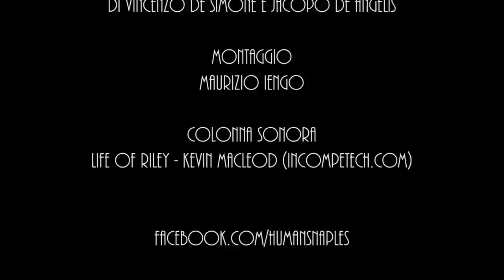Cosa pensano di Napoli e dei napoletani i turisti che visitano la nostra città? 🌊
ENG SUB 🧜🏼‍♀️
Cosa pensano i turisti di Napoli? “Came as strangers, left as family” è l'iniziativa patrocinata dal Comune di Napoli e lanciata da Vincenzo De Simone in occasione del Natale a Napoli 2014.
Il fotografo e psicologo partenopeo ha girato per le strade di Napoli durante le feste natalizie per immortalare i volti dei turisti con una fotografia e raccogliendo i loro pensieri sulla città, sul motivo della scelta nel visitarla, sulle loro aspettative, giudizi e riflessioni.